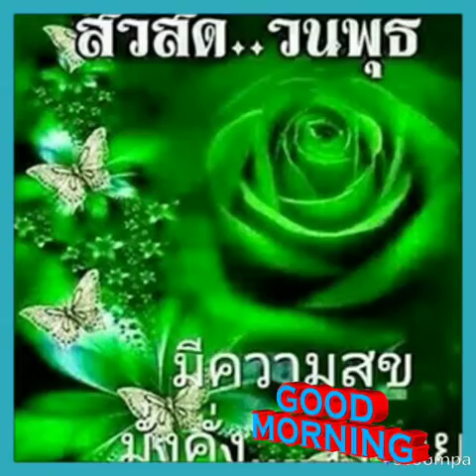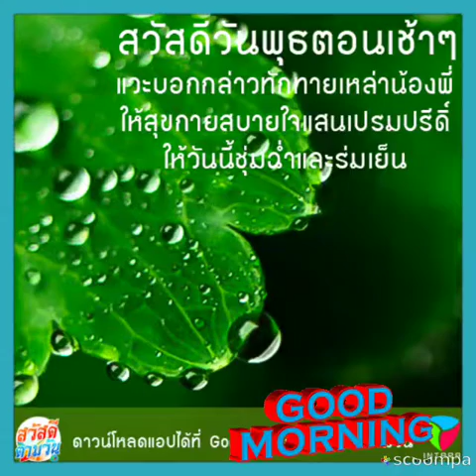Good Morning:สวัสดีวันพุธ